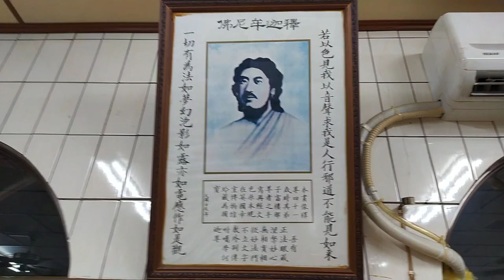VID 20200611新營龍虎宮天恩堂二樓是一貫道先天佛堂含佛陀畫像由其弟子富樓那尊者所畫含長頭髮 212734